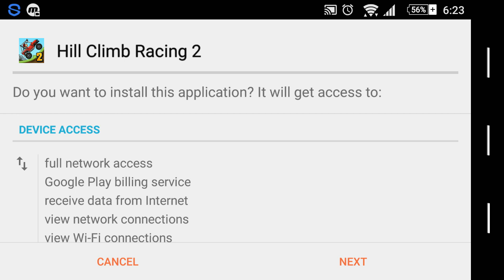HACK V 1.7 UNLIMITED COINS AND GEMS || HILL CLIMB RACING 2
This MOD was made by ANDROID-1, check them out and here's the download link.

From the creators of original Hill Climb Racing comes Hill Climb Racing 2! It's Bigger, It's Better And It's Much Much Funner!?

Bill is Back! After racing to where no ride has been before, Bill is ready to challenge the whole world in Hill Climb Racing 2 multi player madness.

Bill faces new unique challenges and environments with many different vehicles. Defeat your opponents and collect big bonuses to tune your car and reach ever higher positions. With little respect to the laws of physics, Bill will not rest until he has defeated all his opponents on the highest hills!

Sometimes Bill still likes to take some time off racing just to relax and conquer some hills. So the original distance based game play is still here to enjoy, even offline!

Features:
- Many different vehicles with unique tuning options
- Tune-able parts include engine, suspension, tires and 4WD
- Numerous environments with achievements
- Vastly improved graphics and smooth physics simulation
- Designed to look good on low and high resolution devices
- Challenges
- Daily tasks
- League boss races

Vehicles: jeep, superjeep, scooter, motocross, sports car, monster truck, super diesel, tank

Hill Climb Racing 2 is free to play but there are optional in-app purchases available.